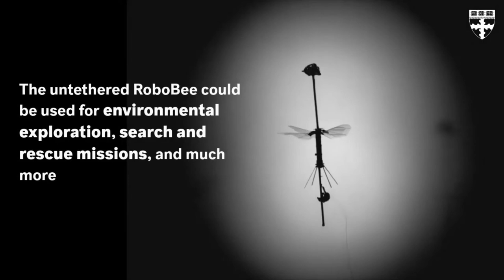Abelha Robô alimentada por Energia Solar